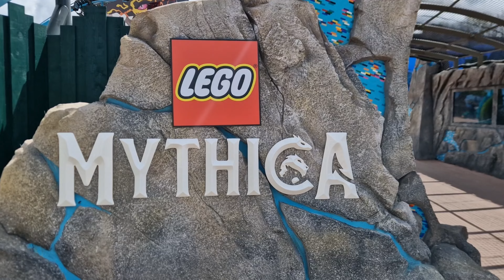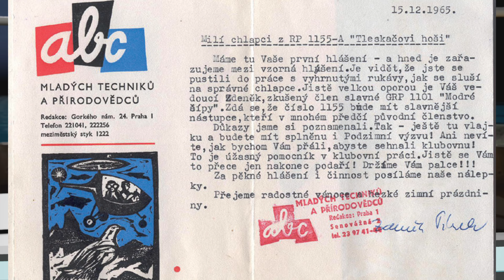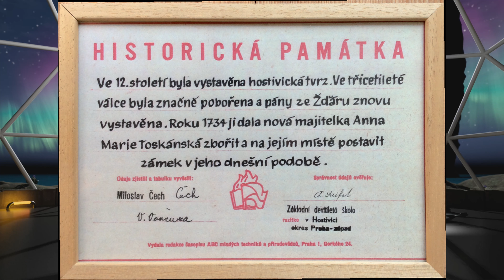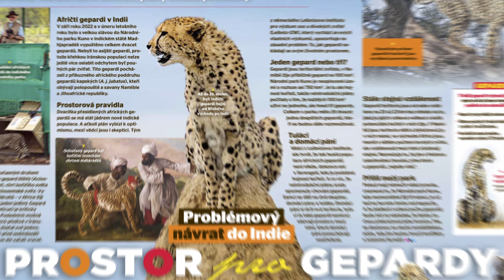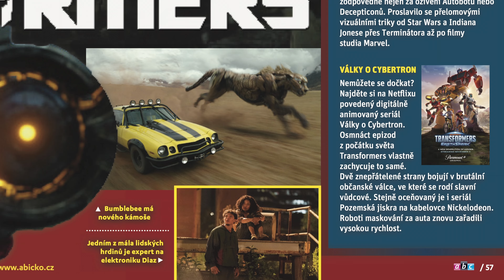Ábíčko ep 4: Video mag natočený v Legolandu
Je tady nový díl video magazínu Ábíčko, který je opět plný zábavy a zajímavostí z přírody, techniky a gamingu. Podívali jsme se do Legolandu a zavzpomínali na Kluby ABC. Sleduj!